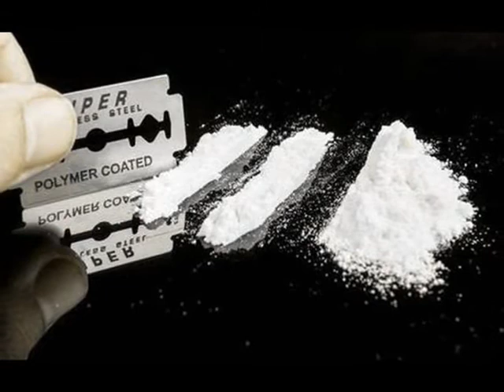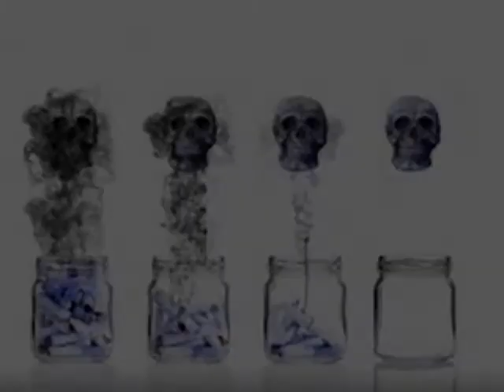Jerzy Kosiński - Dopalacz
Muzyka: Bartosz Kurzawa
Aranżacja: Piotr Keter
Słowa i wykonanie: Jerzy Kosiński
Prezentacja multimedialna: Katarzyna Kosińska